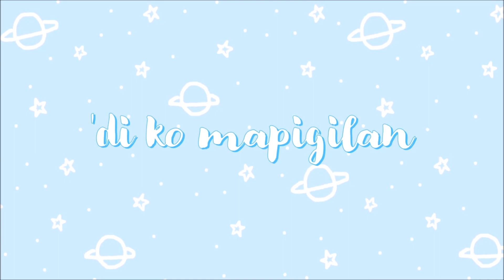Chinita Girl - Lil Vinceyy (Acoustic Cover // Female Version) | Aesthetic Lyrics Video